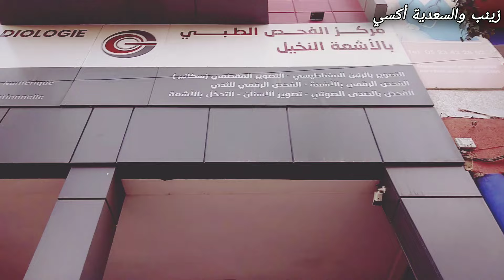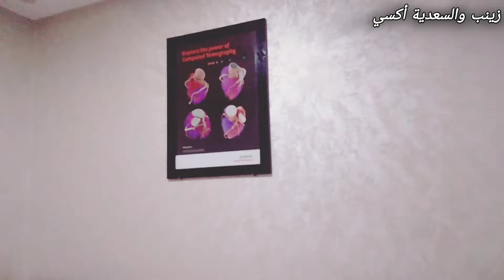وحين تظن أن كل شيء كاد أن ينتهي ..🥺‏ يخلق الله لك مخرجاً لتبدأ من جديد ☺️💚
# وحين_تظن_أن_كل_شيء_كاد_أن_ينتهي
يخلق_الله_لك_مخرجاً_لتبدأ_من_جديد